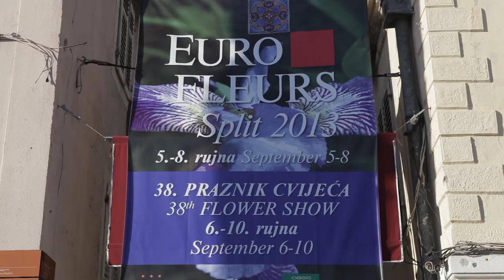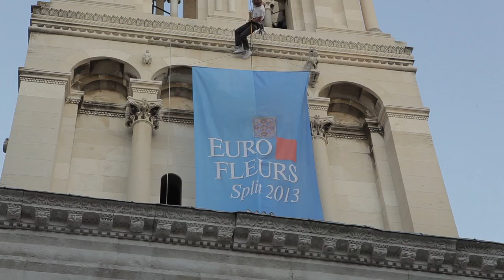Euro Fleurs ::: Split 2013. - Video report HD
Snimatelj: Jere Gruić
Montažer: Jere Gruić